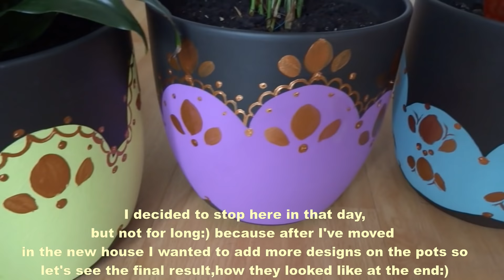DIY Project How to makeover plant pots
The best things in life are still made by hand.
Hi,I've changed the look of my plant pots with acrylic paint(I alternated  between bronze and gold colours) for the designs and for the background  I've used a light yellow,blue,pink and purple,and 3 brushes.
It took me some time but I love the end result:)

I love to create things with my on hands,I love to do DIY projects and recycle projects as long as I can do it why not:)
In my vocabulary the words “I can't” doesn't exist,I like to try and see how it goes,I may succeed or I may fail,if I fail I like to try again:) but most of the time I succeed:)